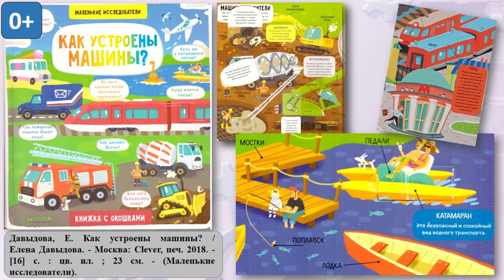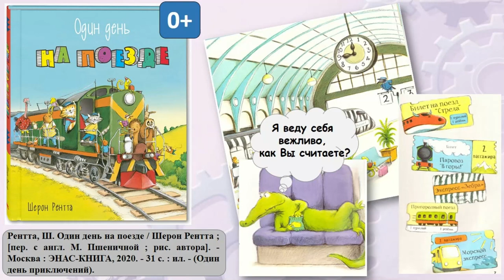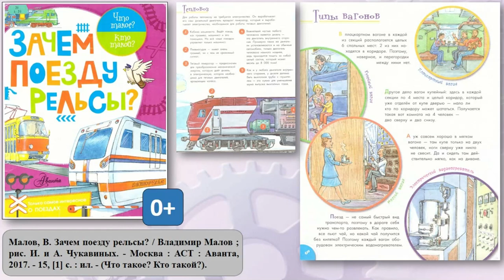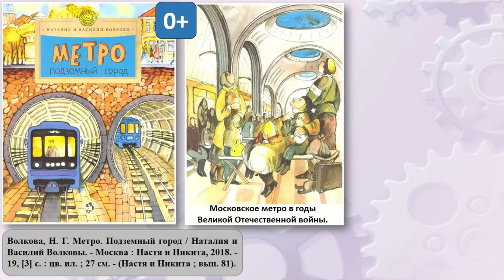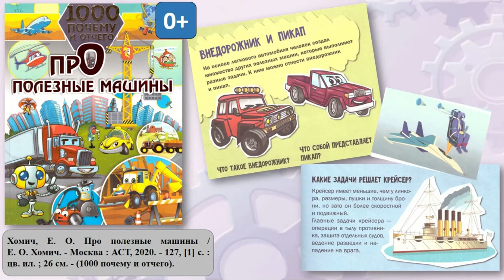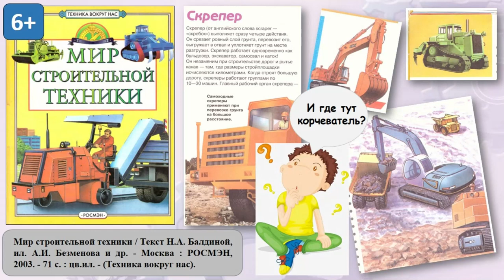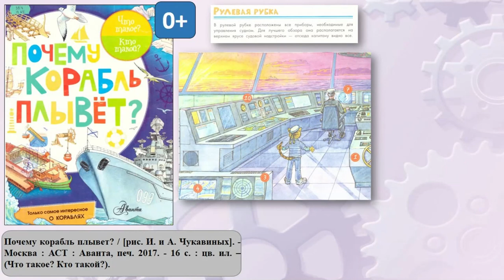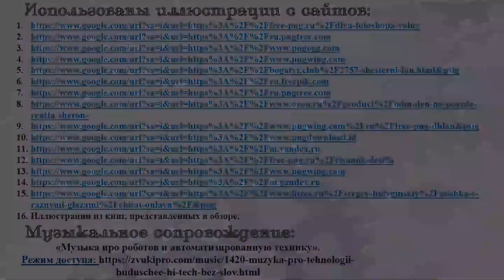Юным почемучкам о технике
Зачем поезду рельсы? Кто включает фонарь на маяке? Почему метро называют подземным городом? Откройте энциклопедию и узнаете! Привокзальная детская библиотека № 8 предлагает маленьким читателям красочные и увлекательные книги о технике.